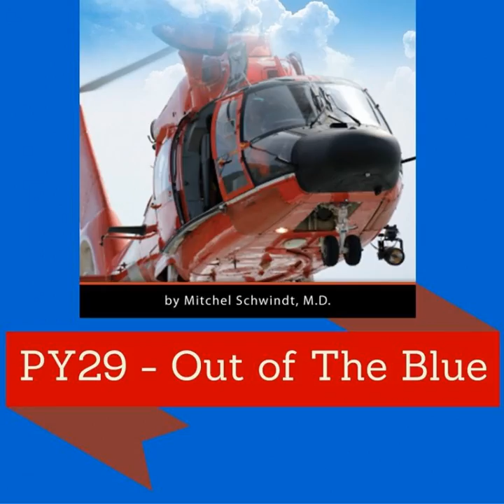PY29: Out Of The Blue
Conclusion of BLue:
&nbsp;
Gripping stories from the trauma field -- adrenaline junkies be damned. Strap in for a flight and experience what emergency healthcare professionals encounter on a daily basis. Heart-breaking and riveting true-life stories that will leave your heart racing and tears flowing down your cheeks.
Fasten your seat belt and come along for fast-paced flights to the front lines of trauma and life as an ER doc and flight physician.